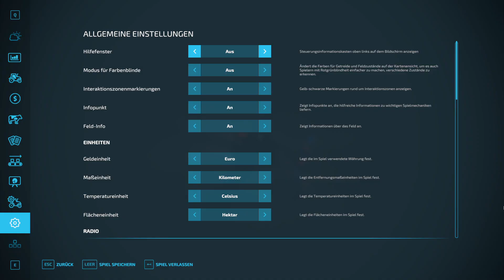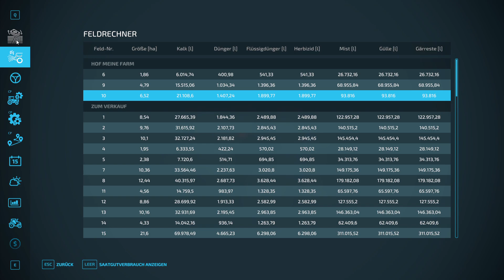LS22 Agrar GmbH || Folge 115 || Kleine Walzpause